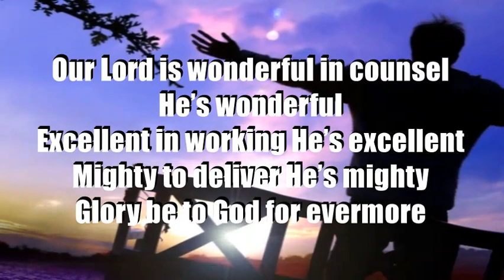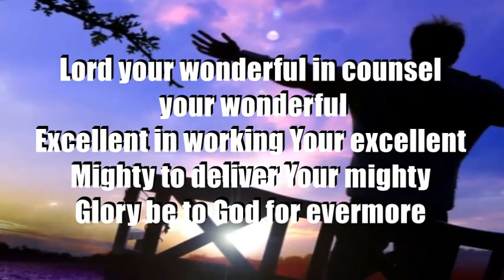Wonderful Excellent Mighty - Scripture in Song V2:119 by David Ingles Music Ltd LYRICS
We are an independent you tube channel - HELPING SPREAD THE MSG OF JESUS CHRIST AND WHAT HE DID FOR US AT CALVARY's CROSS (GOSPEL) (Love for The Lord).

We do not necessarily endorse fully (doctrinal / or personal beliefs) of any of the entertainers, pastors, or information providers shared on our channels. We only agree with the information provided herein as being useful for study purposes within the context that it has been presented.

Please prayerfully ask the Lord for discernment and wisdom in rightly dividing the Word of Truth for yourself, check all things, do not take other persons word for anything, always working out your own salvation with the help of the Holy Spirit only.

Please Visit our other channels:
@Australia Traveller (Regular videos chronicling our travel adventures providing local knowledge & info for travelers.  )

We are disciples of the Lord Jesus Christ - our YouTube channel is all for His Glory! Our testimony is (evidence) God is REAL! (Saved and Healed together) PRAISE The Lord Jesus Christ for ever. Amen.